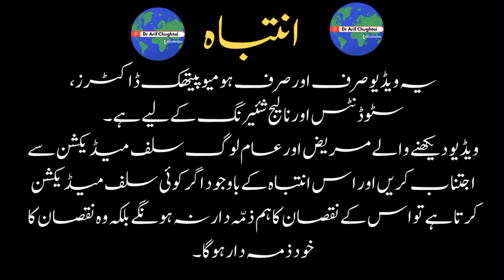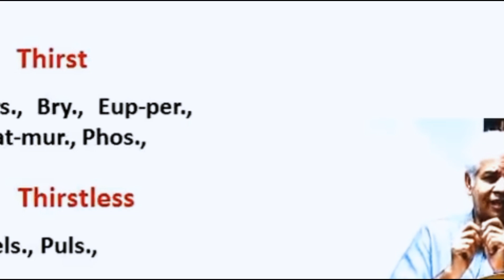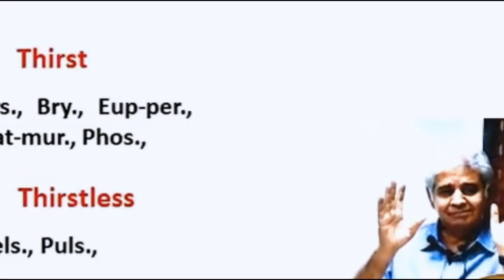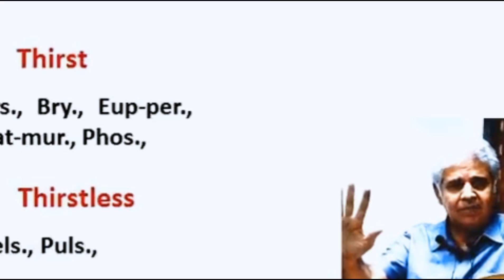Thirst & fever & homeopathy. Dr Ali Muhammad